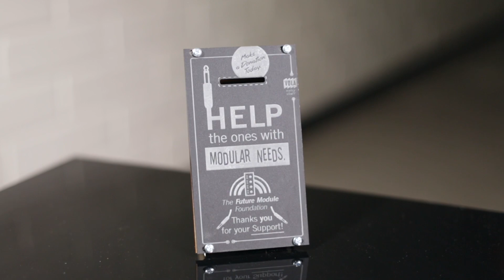The Future Module Foundation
The Future Module Foundation is a Charity Organization with the aim to gather funds for people with modular needs. This video was made to help raise awareness of the illness.